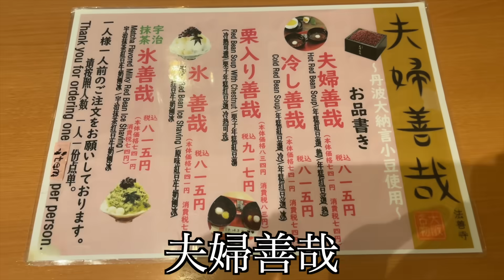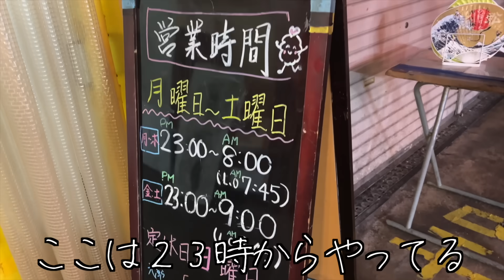【大食い】深夜の揚げたて天ぷら屋で、好きなだけ食べ飲み放題する独身女【酒村ゆっけ、】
おっはモーニング、夫婦善哉の効果がいまだに現れていない酒村です。珍しく本日は深夜の街を散策してます。家では真夜中にマクドナルド食べたり揚げ物食べたりするんだけど外に出て何かを食べるってなかなかないような…あるような…って感じなので、新鮮でした。みんなも天ぷらチャレンジしてみたらおまかせ頼んでみてほしい。１５個本当にえぐいので共感求む。